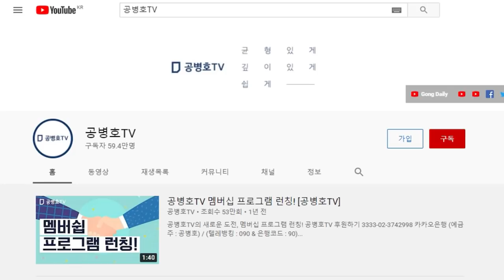당신이 거대한 불법에 관계된 자라면 / 황교안, 살려두겠나 / 상대방 입장에서 생각해 보면, 용서받기 힘들 인물로 간주할 것 / 그러나 그렇게 했을 때 후폭풍도 [공병호TV]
Bitcoin : 3MTW849AkP2ftLeSK2teZHMmzLu7Z83s9U